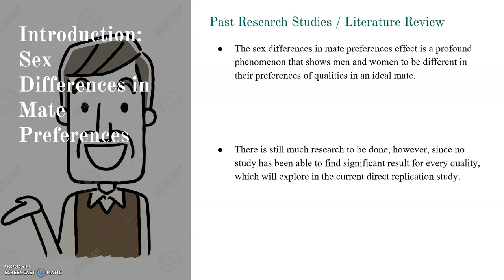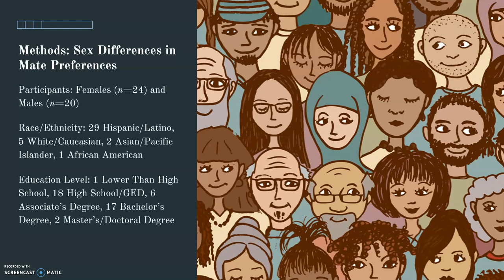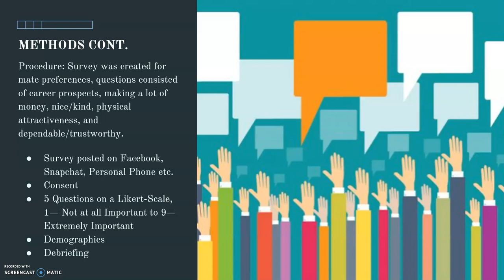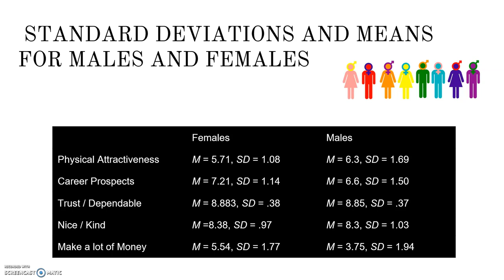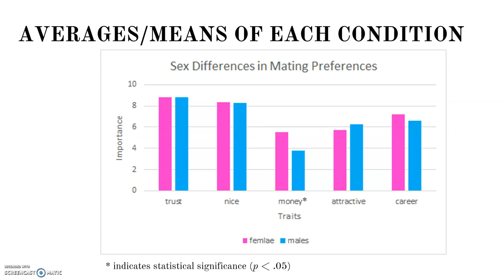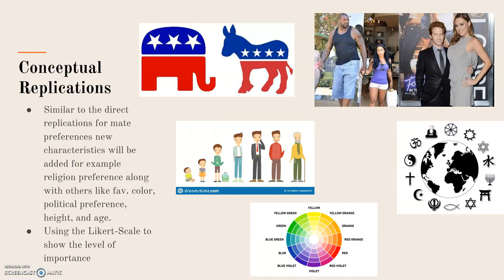Personality Psychology: Sex Differences in Mate Preferences Study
This presentation is to illustrate a study that was conducted investigating sex differences in mate preferences in a long-term partner.